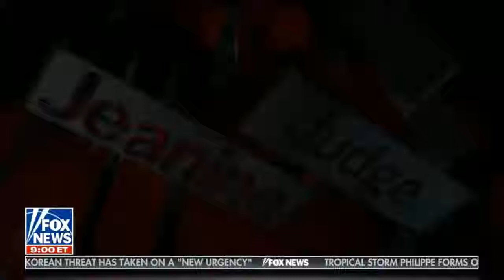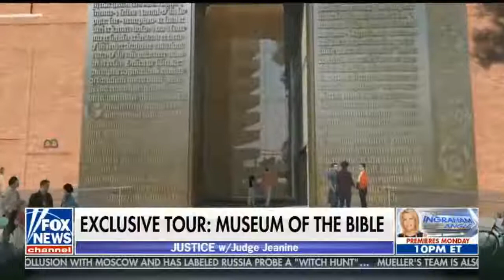Jason Chaffetz Accosted AG Sessions: ‘He is Part of The Deep State’ and Must Go! (Video)